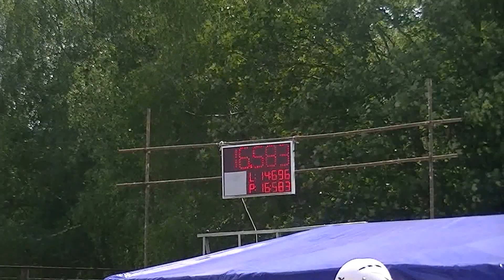SDH Hukovice: Stachovice muži ve Větřkovicích 2013 (MSL)